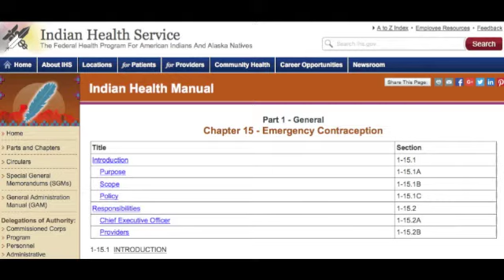Native News Update October 23, 2015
This weekend's stories: Brian Cladoosby re-elected as NCAI president; Totem pole returned to Alaska tribe; Emergency contraception more accessible through IHS; Tribes help restore habitat for monarch butterflies; Tantoo Cardinal receives August Schellenberg award.